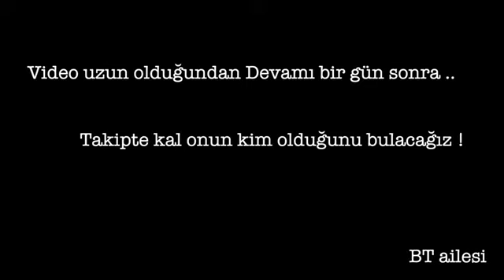Örümcek adamı Nerf silahı ile vurdum ! ( Nerf savaşı )